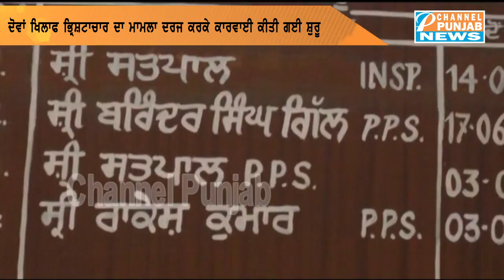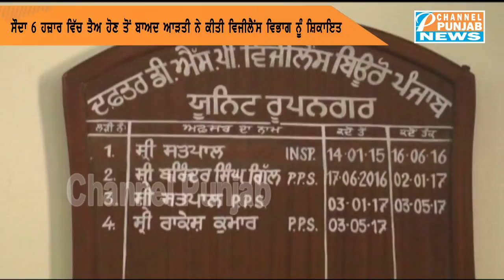ਦੇਖੋ ਇਸ ਬੰਦੇ ਨੇ ਕਿਵੇਂ ਲਾਈ ਸੈਕਟਰੀ ਅਤੇ ਕਲਰਕ ਤੇ ਸਕੀਮ Vigilance raid In Mandi Board Ropar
AAP
Congress
Shiromani Akali Dal
BJP
Manpreet Badal
Navjot Sidhu
parneet kaur
raninder singh
raja warring
navjot singh sidhu
Bhagwant Mann
arvind kejriwal
hs phoolka
sukhpal khaira
gurpreet ghuggi
simarjit bains
sonia gandhi
rahul gandhi
narinder modi
arun jaitley